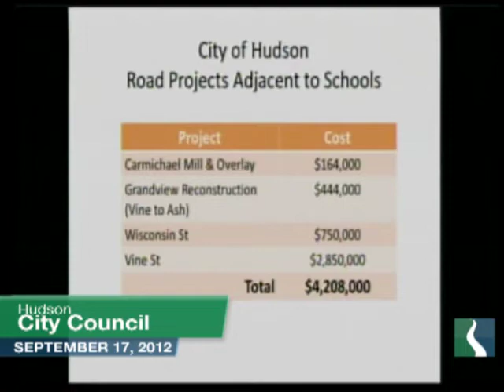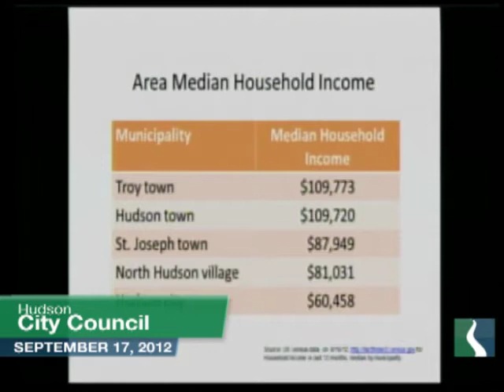Hudson City Council September 17, 2012